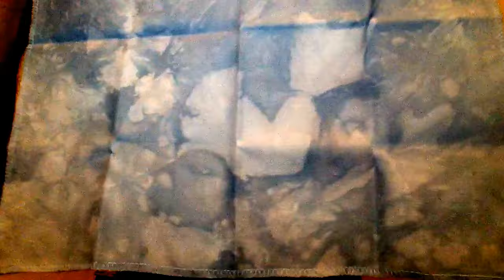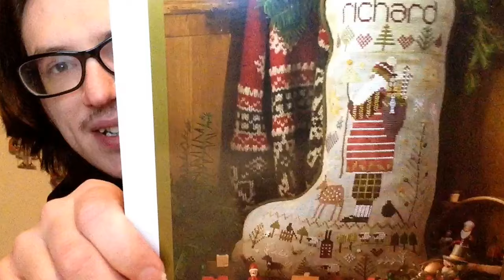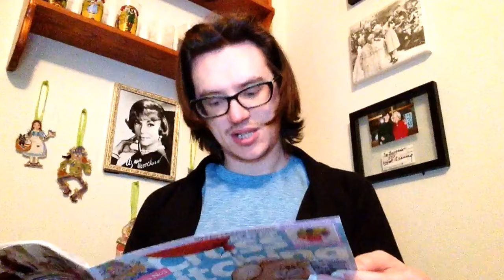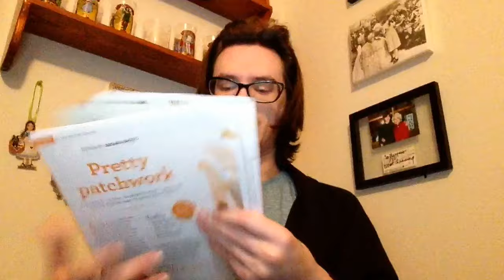Video 159: More New Starts